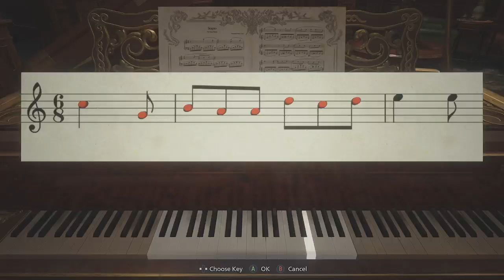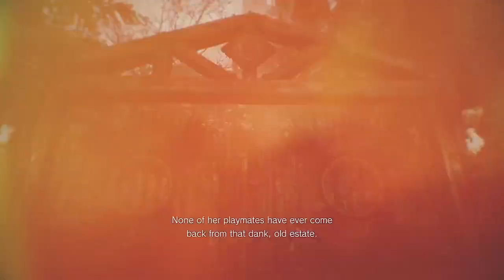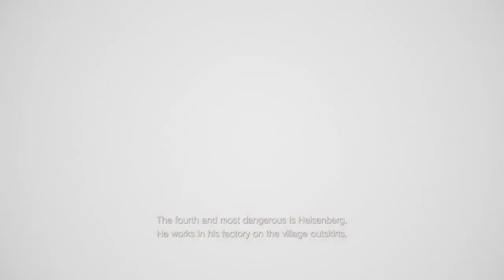what will i do? resident evil village #2